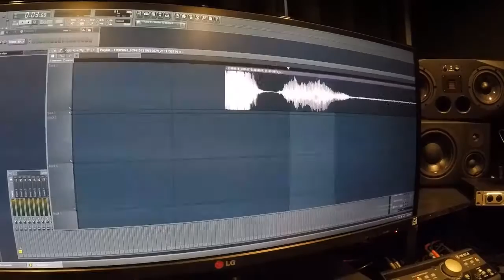Music Lol #5 : Rude woman yelling in the street turn into a great song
The Best Song is the FUN way to discover good music.